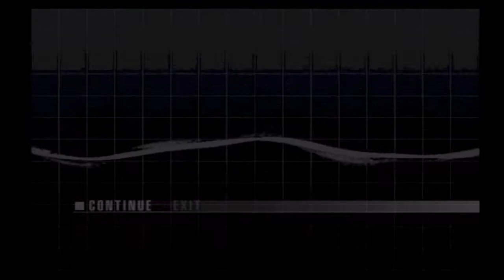Metal Gear Solid: The Twin Snakes - Part 18 Hard Mode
~ Player : TommyLove
~ Game Title : Metal Gear Solid: The Twin Snakes
~ Released : March 9, 2004
~ Genre : Action-Adventure and Stealth
~ ESRB : Rated M for Mature
~ Publisher(s) : Konami
~ Developer(s) : Silicon Knights
~ Capture Device : Hauppage HD-PVR